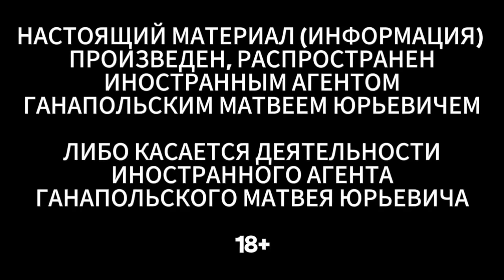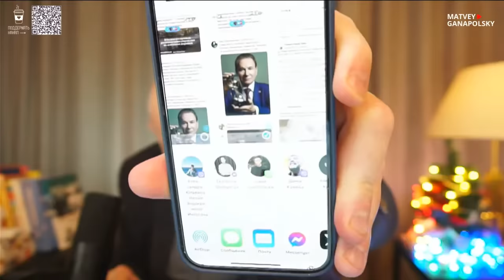ОПАСНЫЙ ТРАМП / ГАНАПОЛЬСКАЯ ПРАВДА / 10.01.2024